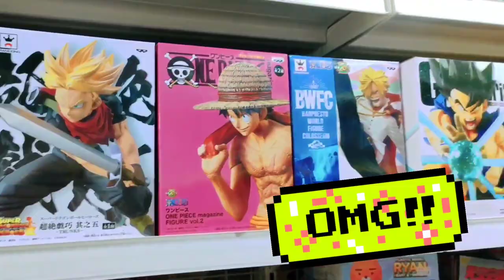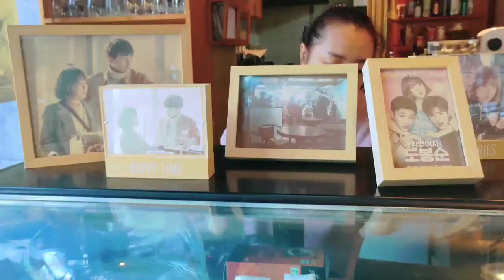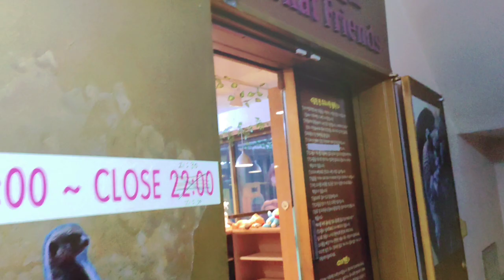NicNik Autumn in Korea 2019 part 5 / Gwangjang Market /Plate-B Walnut Pie / Meerkat Cafe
We finally visited Seoul Korea! One of our dream destination :D Celebrated our honeymoon in The Land of the Morning Calm last Oct 19-26, 2019.

Our Airbnb!

Places we visited:
- Toy Market in Dongdaemun Area near our Airbnb.
- Gwangjang Market. We visited the famous stall features in Netflix documentary "Streetfood Asia".
- Plate B Walnut Pie. The famous Strong Woman Do Bong Soon drama filming location :)
- Meerkat Friends. One of the few meerkat cafe that can be found arounf Seoul.
- BT21 flagship store in Hongdae.